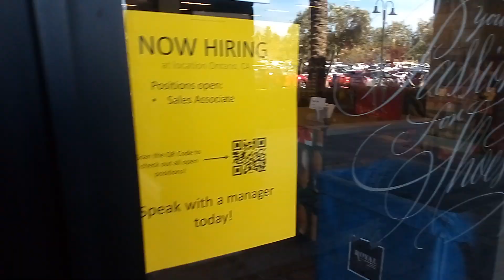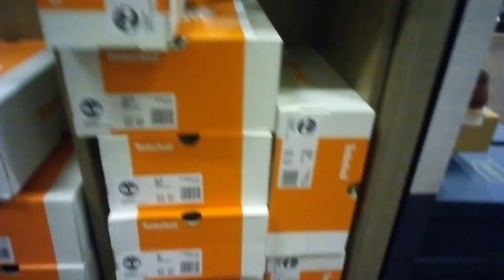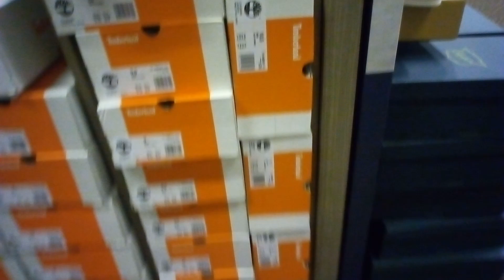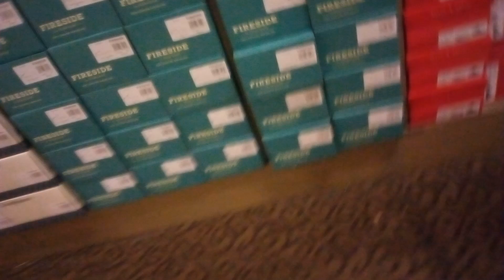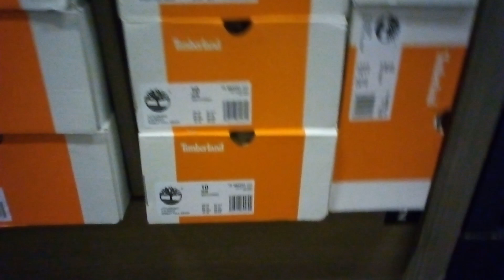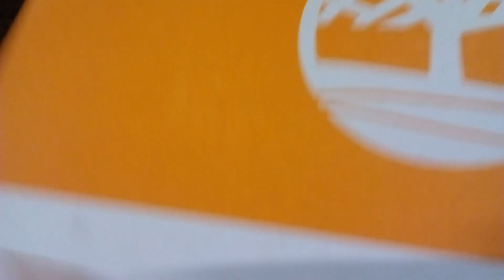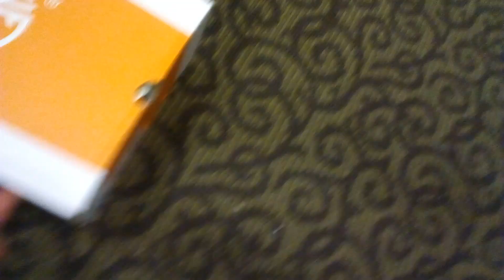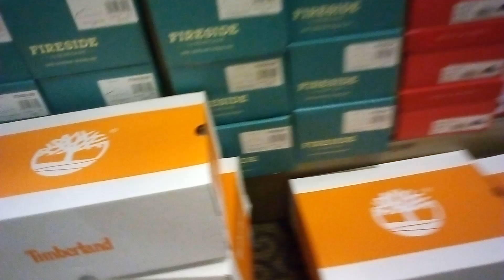Vlogs - Shopping for my Boots